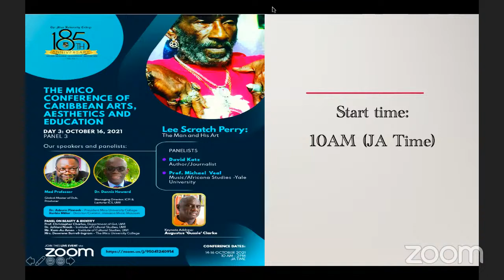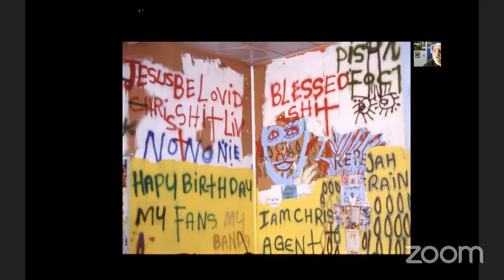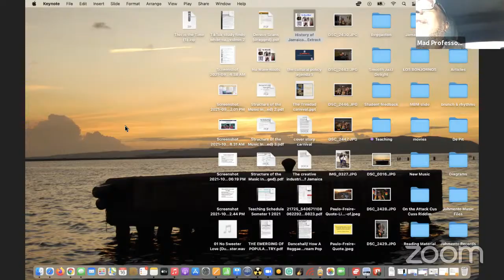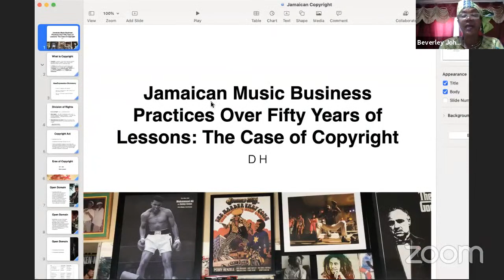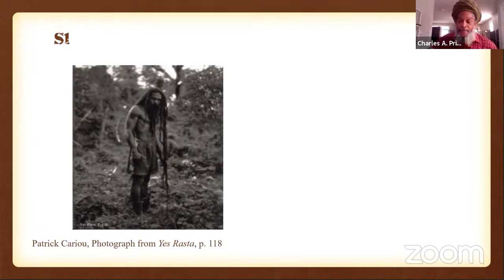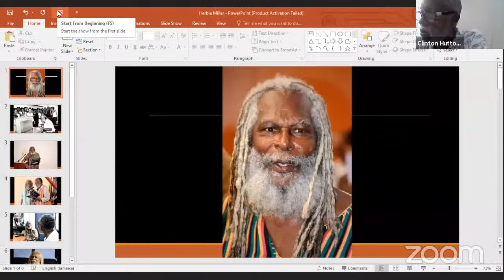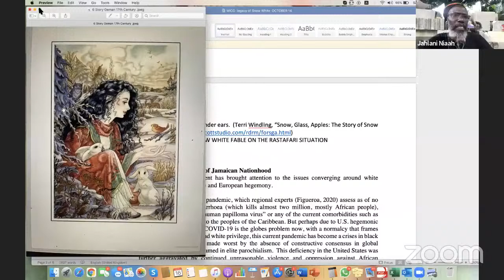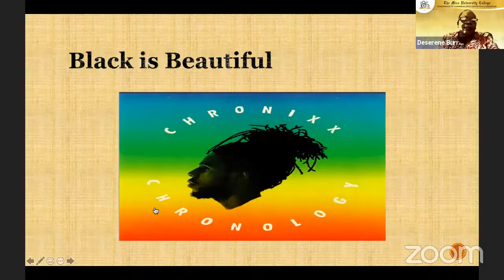The Mico University College Conference on Caribbean Culture, Arts, Aesthetics and Education